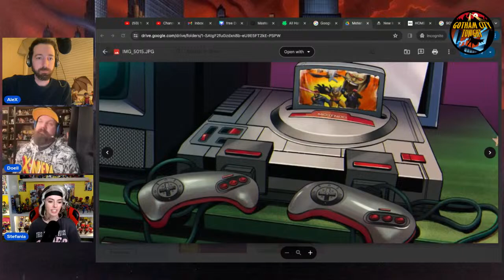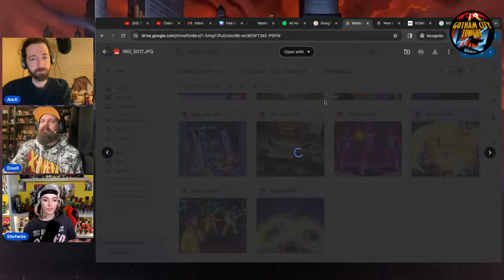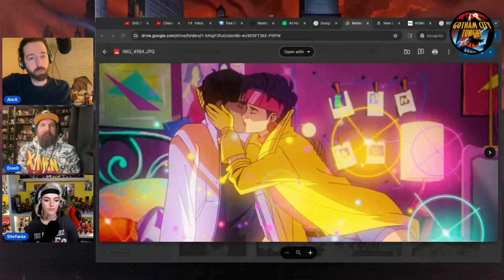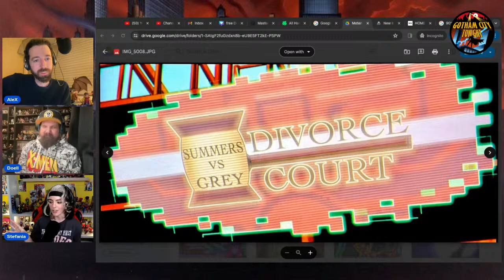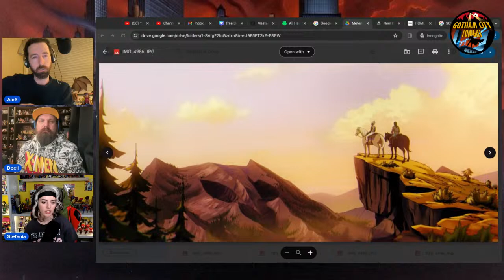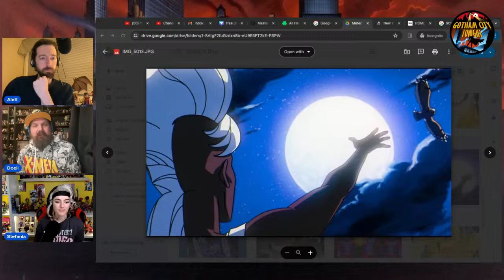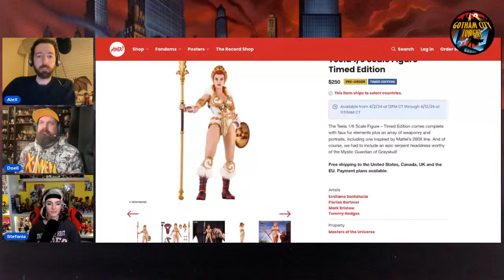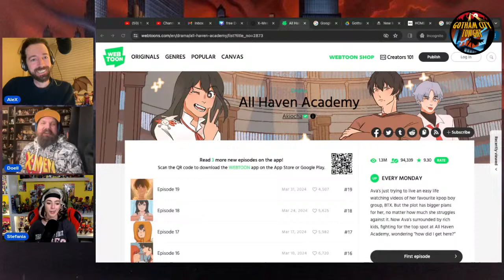Now You're Playing With Power! with Stefania Sassano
THAT Rogue cosplayer and actress, Stefania joins Doell and Alex to talk about the latest X-Men 97 episode, Motendo/Lifedeath pt1. The Joker 2 poster dropped this week too. We'll get look at it and get excited for the trailer next week.